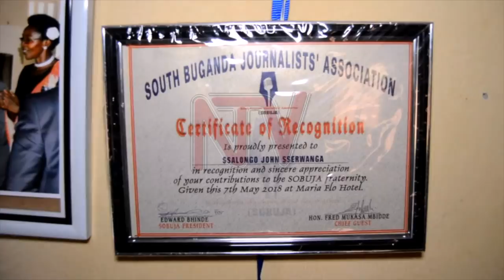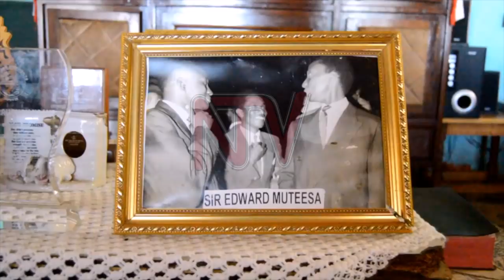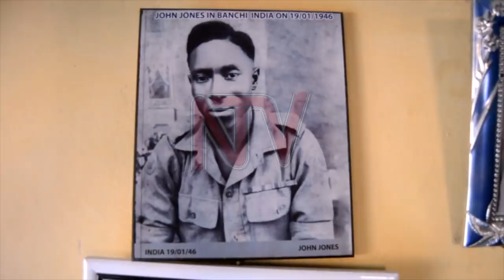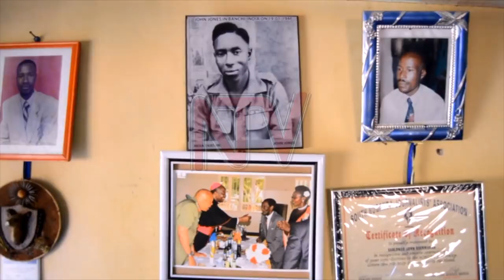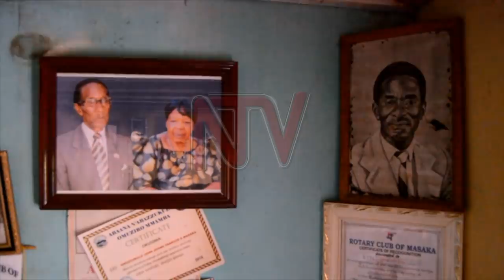BYALI BITYA? : Yiino emboozi ya John Jones ku kulwanirira obwetwaze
Eyaliko Munnamawulire wa Ssekabaka Edward Mutesa II anyumya ebyaliwo nga olubiri luwambibwa, n’engeri ono gye yasobola okuluddukamu.

Bino byonna byaliwo mu kiseera bannayuganda webeenyigira mu kaweefube okwejjako obufuzi bw'amatwale.

Eno y'emboozi ya John Jones Sserwanga